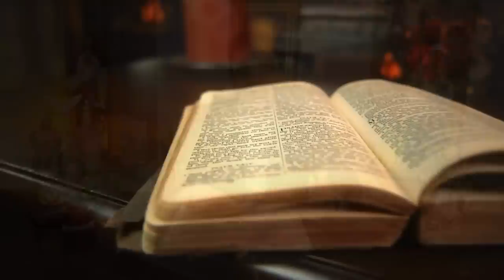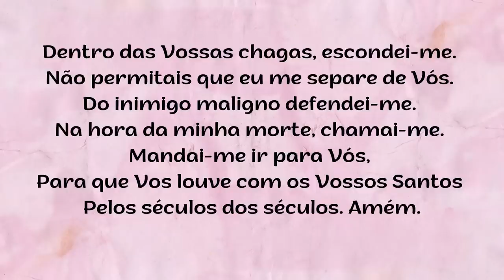Bênção da Noite – SEGUNDA-FEIRA - 10.07.2023 - Padre Robson de Oliveira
Reflexão - “A tua fé te salvou!”
A fé em Jesus Cristo é que nos salva! Ter fé significa crer, confiar e depender de Deus e de sua promessa de salvação. Não precisaremos mais ir de um lado para outro buscando “paliativos” para as nossas dores. Os dois personagens do Evangelho de hoje não exigiram de Jesus atenção especial, eles apenas se aproximaram de Jesus cheios de fé e confiança. O texto nos revela que o homem que se aproximou de Jesus era um chefe, isto é, alguém importante, alguém experimentado, que, se supõe ser muito conhecido.  No entanto, ele inclina-se profundamente diante de Jesus e, com humildade, reconhecendo a sua limitação, mostra a todos o seu desespero pela morte da filha.  Em qualquer posição que estejamos devemos ter a consciência de que a nossa vida assim como a dos nossos mais queridos, depende somente de Deus. Jesus é o Salvador da nossa casa, mesmo quando lá, alguém, aos “nossos olhos”, isto é, dentro dos nossos limites, pareça ter morrido. Não precisamos nos desesperar, mas dizer como aquele homem: “Minha filha acaba de morrer, mas vem, impõe tua mão sobre ela e ela viverá”.